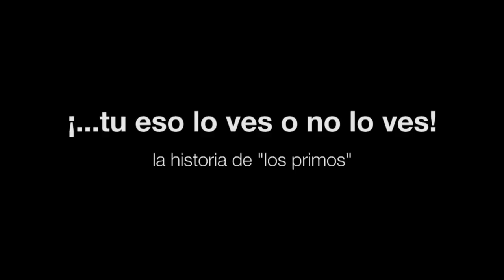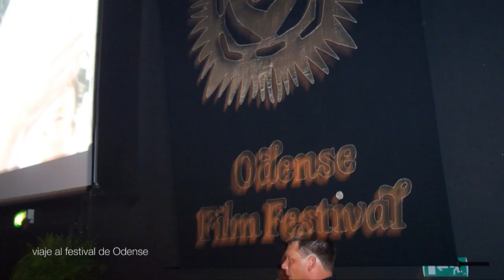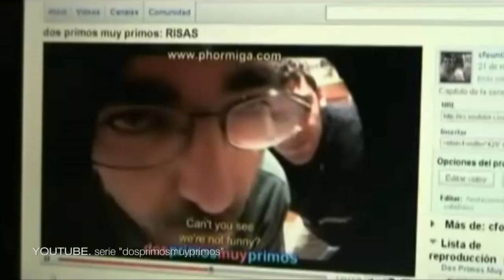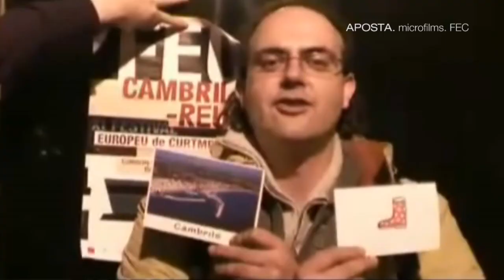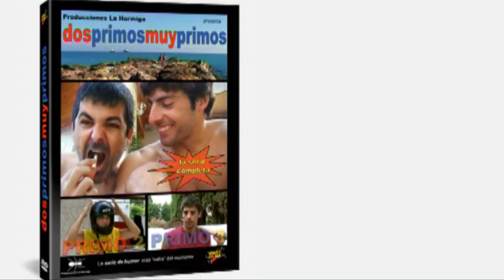¡...TU ESO LO VES O NO LO VES...! La historia de los primos.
DOCUMENTAL. Uno de los primos cuenta en primera persona todo lo que recuerda sobre la aventura de "dos primos muy primos". Desde como se gestaron las primeras historietas hasta la participacion en Festivales, programas de televisión, premios, anecdotas varias, cortos ineditos, etc...